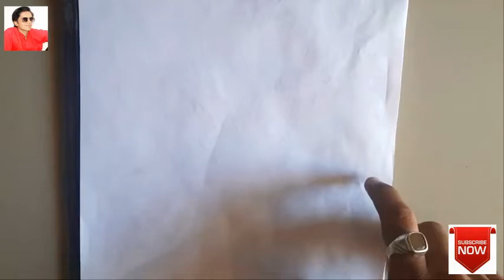How to Draw shiva step by step | Pencil Sketch | draw shiv easy | bm drawing academy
Dosto aapka hardik Swagat Hai.